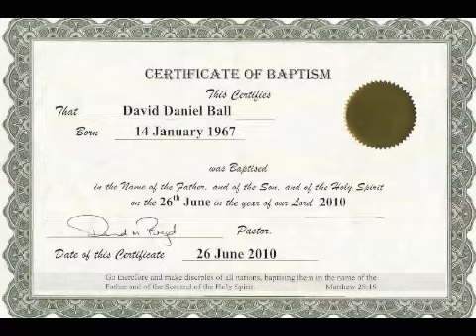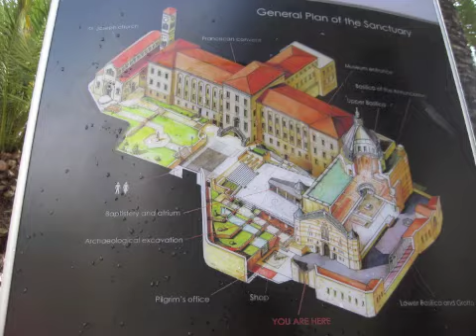October 30th Bible Readings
A years plan to read the bible. Each day new text will be read and by the end of the year both the new and old testament will be completed. Some images free sourced from Cathy Ngo and Videoblocks.com. Accidental mistakes will occur
Jeremiah 18-19, 2 Timothy 3 (NIV)
AUAWN1030211